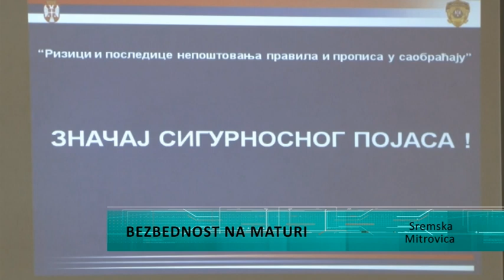Predavanje o bezbednoj proslavi mature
U okviru priprema za predstojeću proslavu mature, u  Prehrambeno – šumarskoj školi I hemiskoj školi Sremska Mitrovica održano je predevanje o bezbednoj proslavi mature. Cilj ovog predavanja je da se maturanti adekvatno pripreme I informišu kako bi njihova proslava protekla bez incidenta.